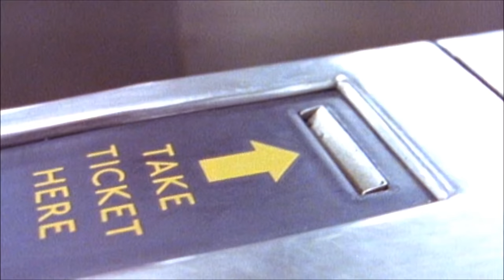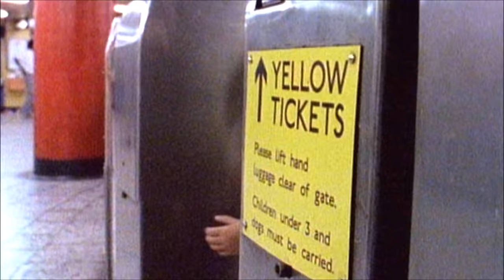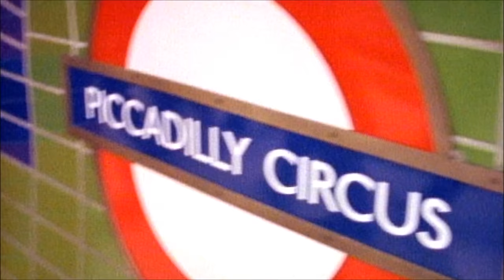Paul McCartney: "Press" Music Video (1986)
The music video of "Press" from Paul McCartney's "Press To Play" album. 1986.